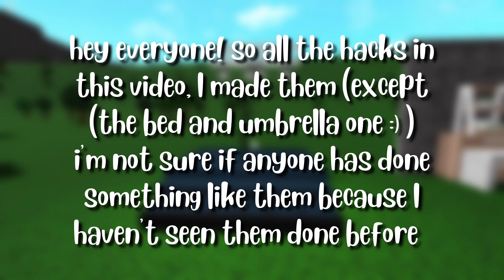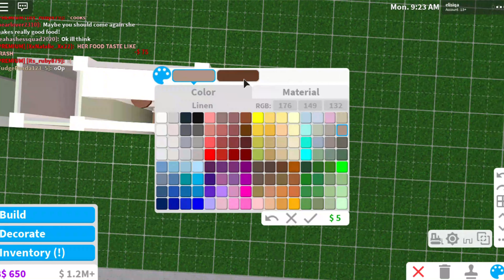Building Hacks 4 *advanced placing* || Roblox Bloxburg || elisiqa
☆ OPEN ME ☆
Hey sprouts! 🌱 Hope you enjoyed this hacks video :)
→ s o c i a l s
☆ r o b l o x : elisiqa
☆ t w i t t e r : elisiqa
☆ d i s c o r d (code - sKryT4j)
☆ i n s t a g r a m : xelisiqa (yt) | elisiqa (gfx)
 → QnA
☆ What do you use to record your videos?
    : Windows Screen Recorder ( comes with laptop)
 ☆ What do you use to edit your videos?
    : Filmora 9
☆  What do you use to make your thumbnails?
    : Pics Art & Phonto
    ♫ music in this video ♫
→ s o n g s (i'm addicted to Leonell Cassio)
☆ Honey - Moow
☆ Lying We're Fine (ft. Sarah Hemmi) - Leonell Cassio